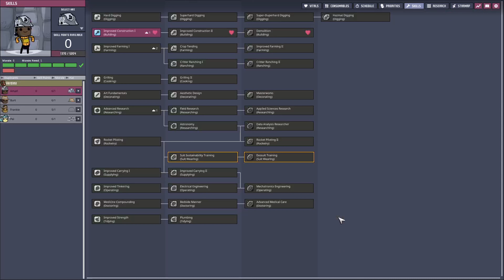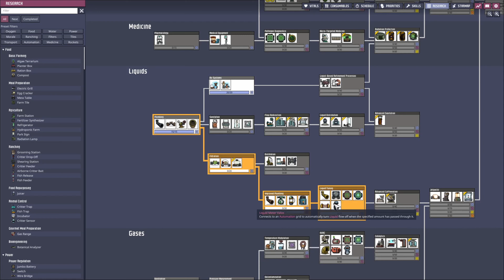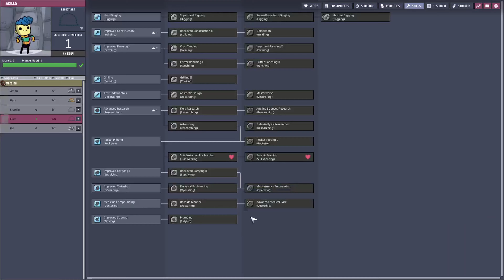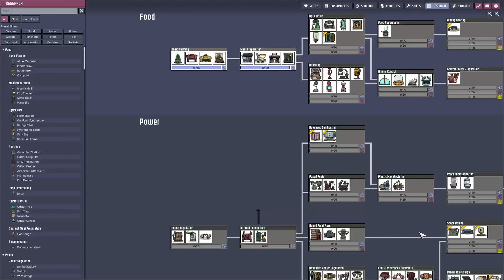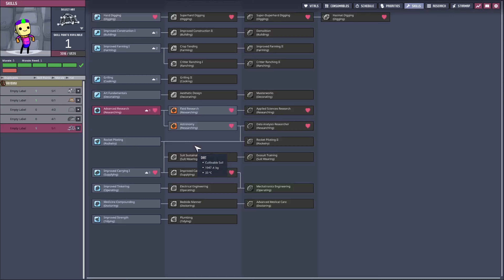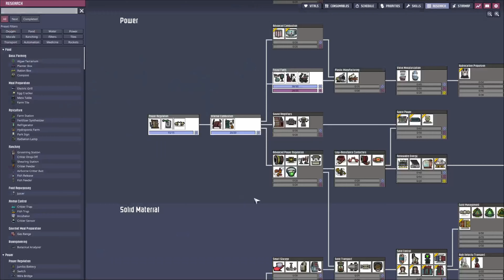Oxygen Not Included Spaced Out! Fast Friends | Hard Start | Release | 1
new game..
i learned alot i should be faster and way more effective!

Map Seed
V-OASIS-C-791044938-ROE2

Rules
all Duplicants from printer pod must have flatulent trait.
spoofing printer pod is allowed ,used exploit  :)

Note
at the very beginning had to make a cut..

Saved File
End of Episode

Support me
eth: 0xAe91e30eB806Dc91513B7abD1cc8c72FEe0bd2F7
btc: bc1q3ws320vyhwvkh4er85rctpp084papxgg6rqfk5
doge: DJJQyayX6Vkr5sK2hJFmqeddpeR4fcwLEp